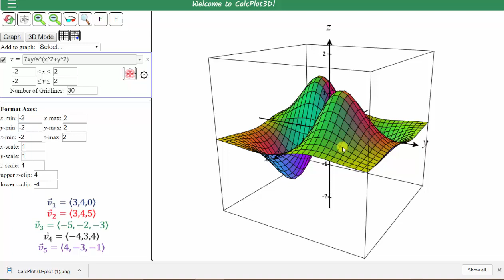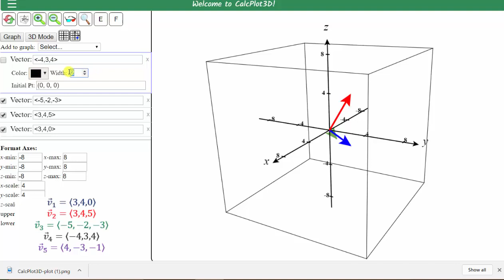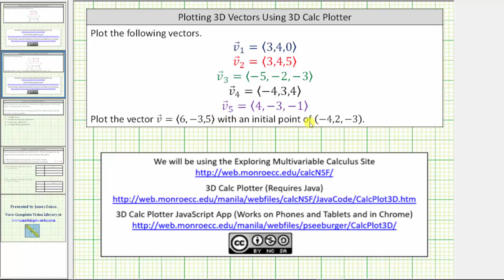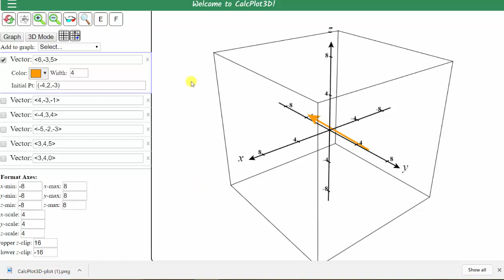Graficar vectores 3D con el trazador 3D Calc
Nueva url para el trazador 3D Este video explica cómo trazar puntos en 3D usando 3D Calc Plotter